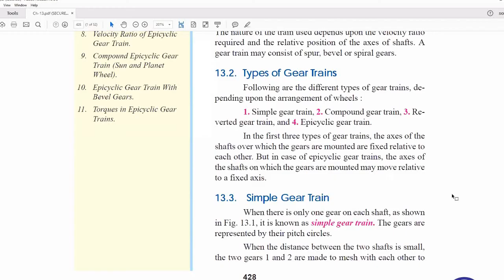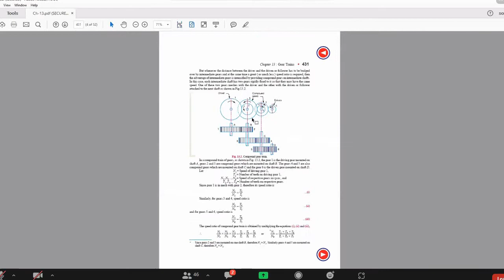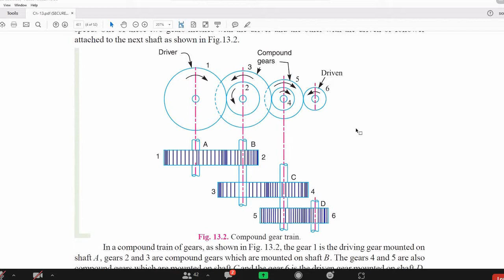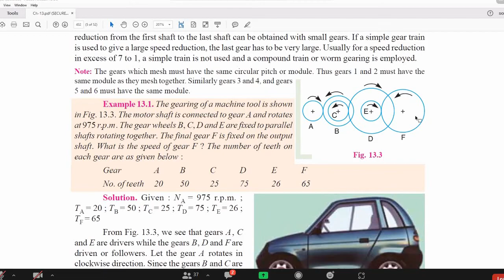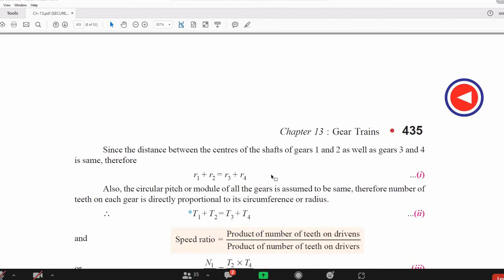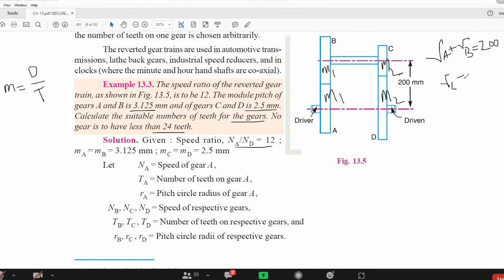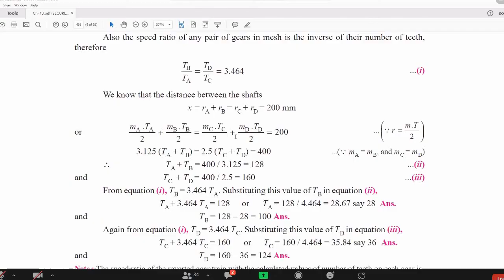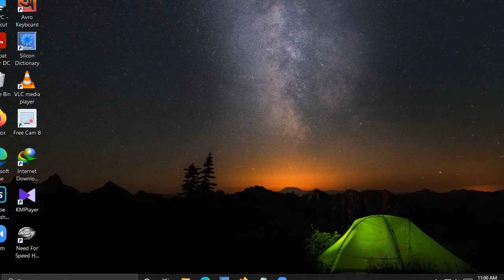FME Shourav Sir (Lec-11) 24Aug2021